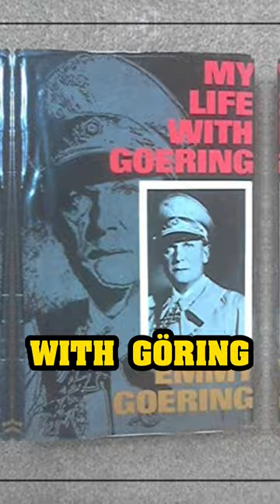Do you know who Nazi princesses were? - Pt. 1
Life of nazi Princess Emmy Goering.